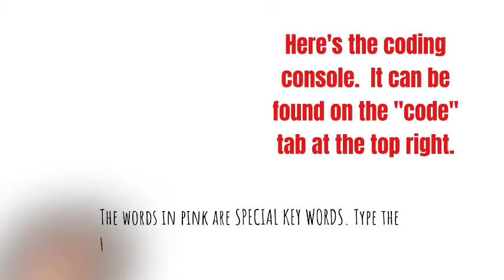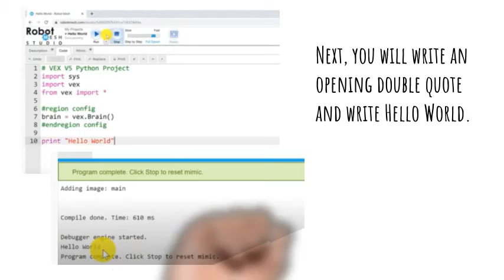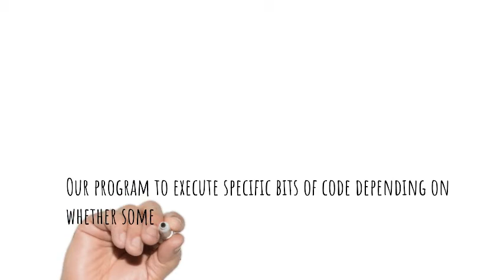RobotMesh Hello World